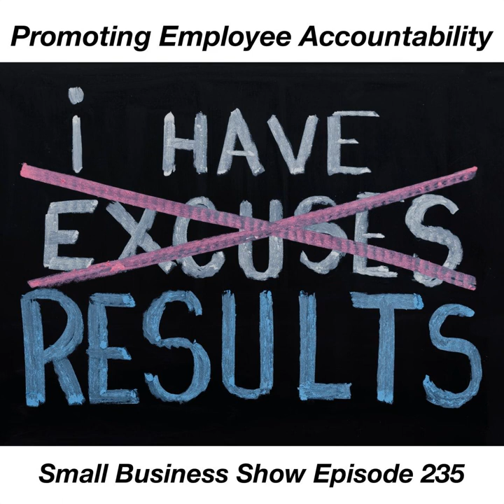Teaching Employee Accountability – Small Business Show 235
Mastering accountability for yourself is critically important for the success of your Small Business. Now it’s time to teach the same skills to your employees and contractors to create a culture of accountability that will lead to your inevitable success.

Part 2 in our series on Accountability, today on the Small Business Show your hosts Dave Hamilton and Shannon Jean focus on how to transfer that awesome accountability you have embraced to your employees. Join us as we discuss why your examples of accountability are so important to your team and what techniques you can use to inspire accountability throughout your organization.

You will learn why and how to use the Systems vs. Goals theory to create a constant focus on iterating and embracing change and hear why it’s important to teach your employees to have an “exit strategy” from their position and how to use the famous Compliment Sandwich technique to manage mistakes.

We wrap up the show with another Business Therapy session that focuses on starting a new business related to online forums. Need some therapy for your own business?
All this, and a lot more to help your Small Business succeed. Listen in and then join us on the Small Business Support Group to ask questions and share your own tips!

Chapters:
00:00:00 Small Business Show #235 for Wednesday, August 7, 2019
00:01:46 Apple Podcasts Review from Katie Joy B
00:03:00 “There’s no motivation in a steady paycheck”
00:07:39 SPONSOR: TextExpander.com/podcast gets you 20% off your first year
00:09:17 Accountability Part 2: Employees
00:10:54 First, it’s your fault.
00:14:09 Create a “working agreement” with your employees
00:15:20 What’s your Exit Strategy?
00:17:30 Delegate, and mean it.
00:19:41 SPONSOR: Blip Billboards – Make a big impression without breaking the budget. Visit BlipBillboards.com/SBS to get a free account with a $25 credit.
00:22:28 Bill Gates calls Steve Jobs a Wizard
00:26:22 The Money/Not-Money-Making Chart
00:31:08 Action breeds more action
00:31:48 The Compliment Sandwich
00:33:32 The goal is to make the best system!
00:39:30 SPONSOR: go.co – Get online with your .CO domain today. Register for just $5 and get 3 months of website builder and hosting services FREE at go.co/sbs.
00:41:28 Business Therapy: Shannon
00:46:30 SBS 235 Outtro